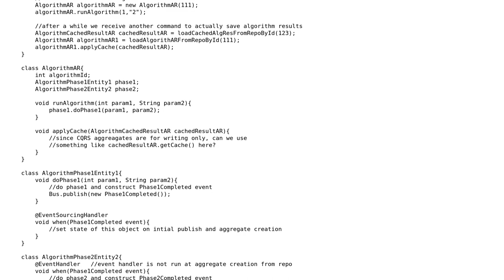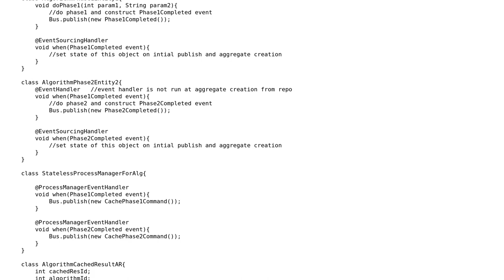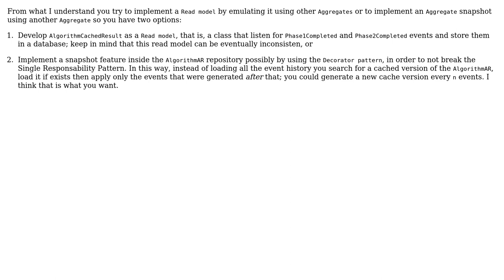Software Engineering: CQRS - Passing aggregate root as argument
With thanks & praise to God, and with thanks to the many people who have made this project possible! | Content (except music & images) licensed under CC BY-SA | Music | Images & others | With thanks to user Constantin Galbenu user Bojan Vukasovic and the Stack Exchange Network Trademarks are property of their respective owners. You are responsible for your own actions.